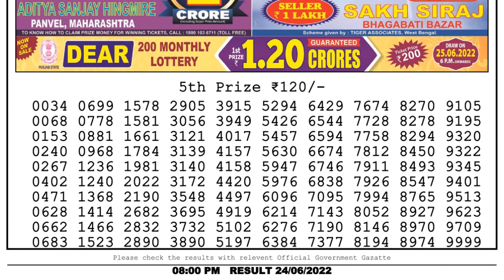Nagaland Lottery Sambad Live 8pm 24.06.22